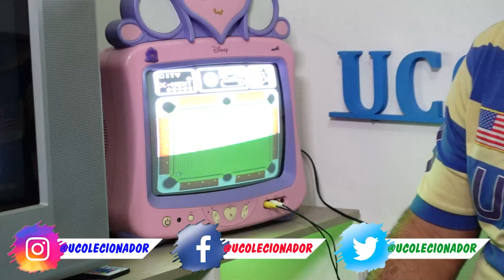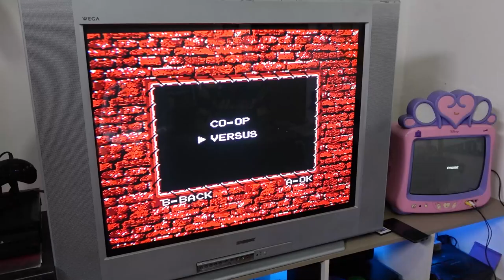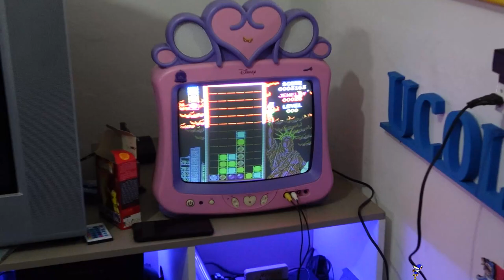OLHA SÓ O que eles FIZERAM !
diversão e alegria a gente sempre se emociona quando estamos juntos a resenha nao pode para olha so o que eles fizeram !

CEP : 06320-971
DIEGO RAMIRES !

🟣 PSN e LIVE: UColecionador
⭕ Skype: UColecionador2
🟣 YouTube Canal: UColecionador !

Assista  meu Melhor CLIP !!!